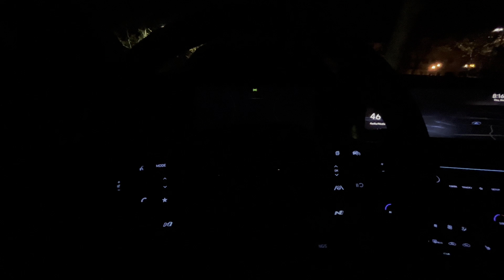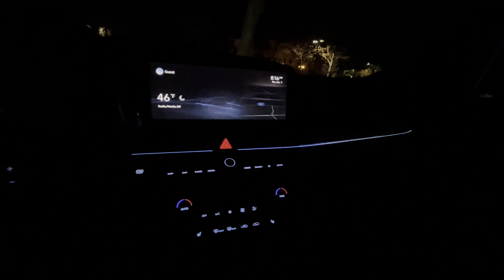Hyundai Elantra N - A far more compelling car than Veloster N, and nearly at level of G70.